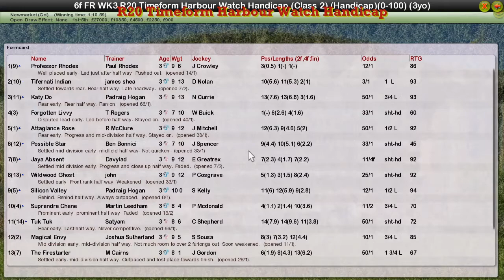FR WK3 R20 Timeform Harbour Watch Handicap